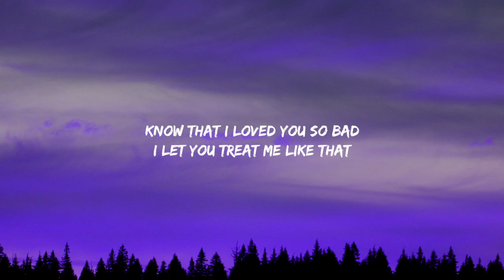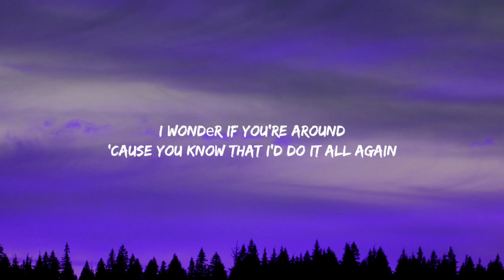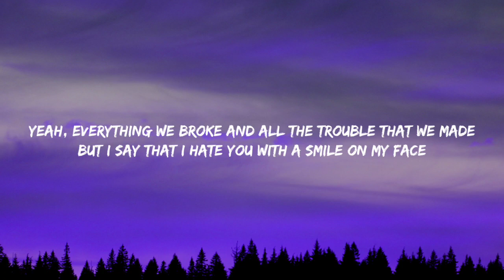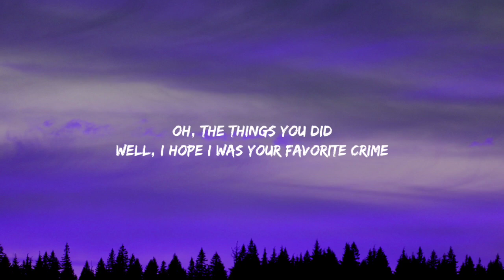Olivia Rodrigo - favorite crime (Lyrics)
Lyrics favorite crime

The white as you buried me

Bittersweet to think about the damage that we do